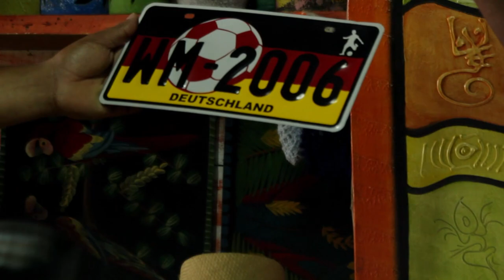Cristo Urbano - "Vivo Para Ti" (Offcial Video)